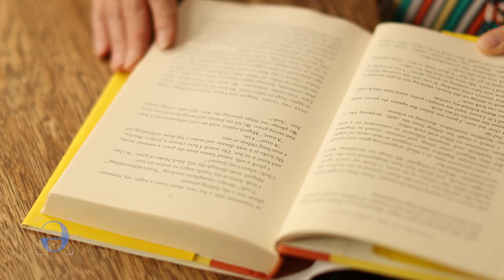Karen Russell on Motherhood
In this Articulate web exclusive, Pulitzer Prize-winning Author Karen Russell describes the small wonders that come with raising children. Russell, who specializes in bizarre anti-heroes, was also the recipient of a MacArthur Foundation "Genius Grant" in 2013.

Seasons 1-5 of Articulate with Jim Cotter are available to stream on our